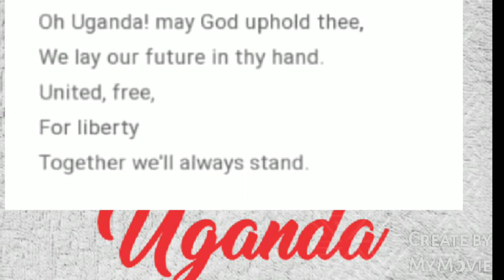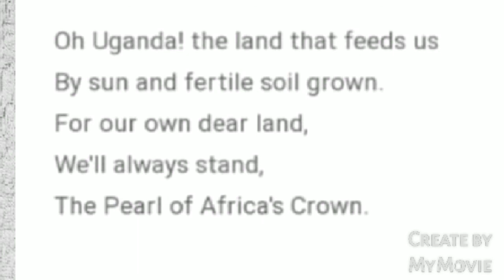UGANDA NATIONAL ANTHEM// HAPPY INDIPENDENCE UGANDA 🇺🇬